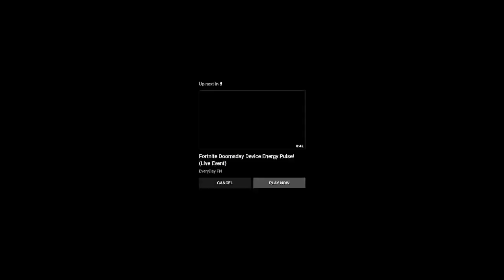FORTNITE Collider Pulse